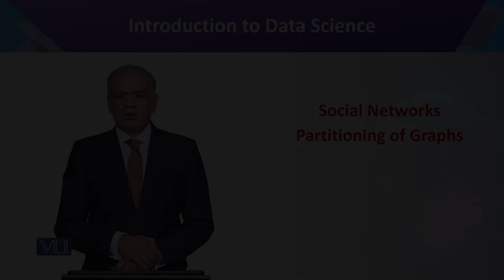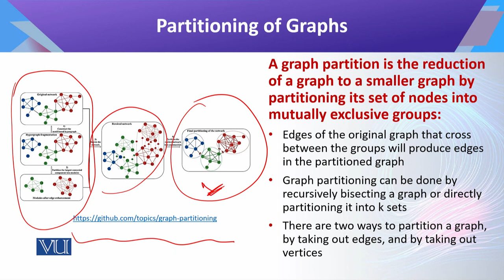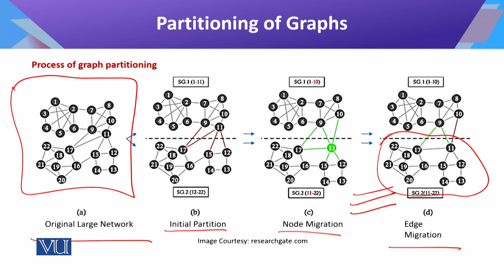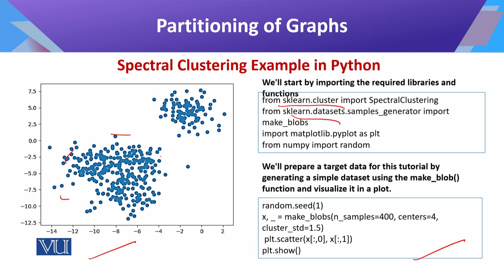Introduction to Data Science | CS442_Topic153